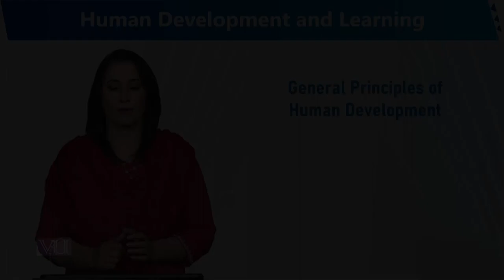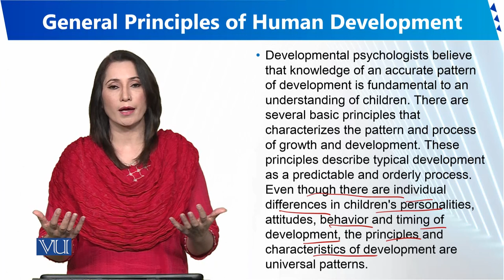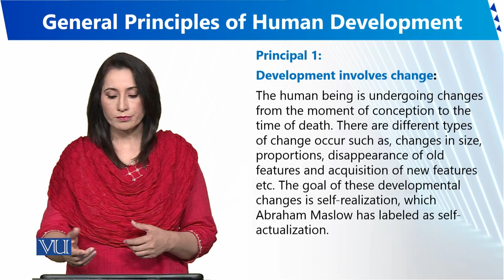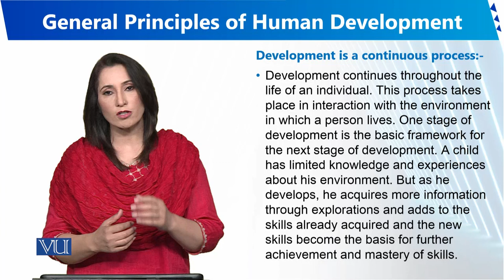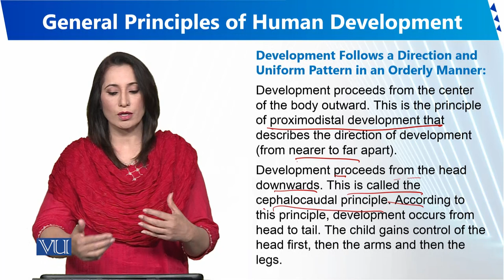General Principles of Human Development | Human Development and Learning | EDU302_Topic003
Topic003 - General Principles of Human Development
By Dr. Sumaira Rashid